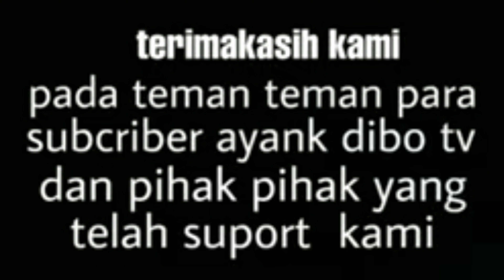UMPAN JITU BANGET DAN BOCAH KECIL SUKA MANCING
ini boca yg suka ikut mancing dansuka main di empang pancing,semoga terhibur